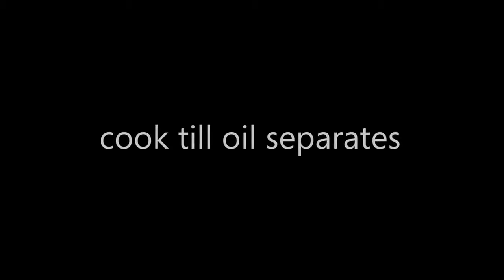Dal Makhani Recipe In Hindi दाल मखनी Restuarant Style Dal Recipe Punjabi S my besttube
I will help you learn how to make the simplest of things to the more time consuming dishes that we tend to outsource to restaurants and food joints with my videos and blog. Learn how to make these easy delicacies at home for your family in just a few minutes!